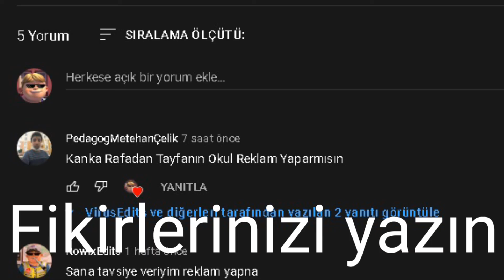RAFADAN TAYFA HEPSİOKULA REKLAMI